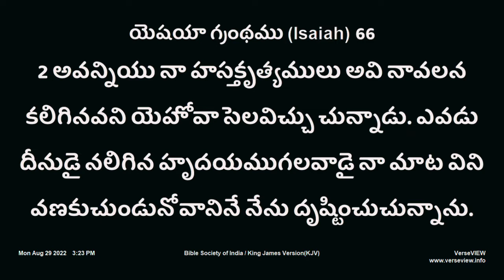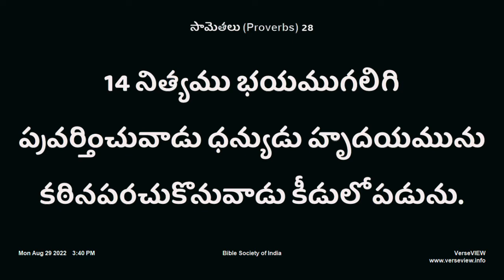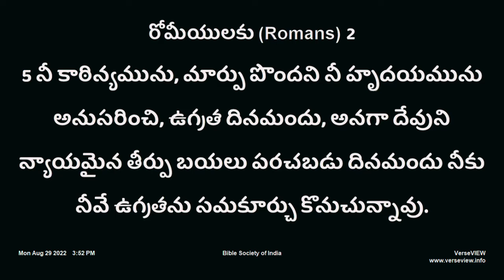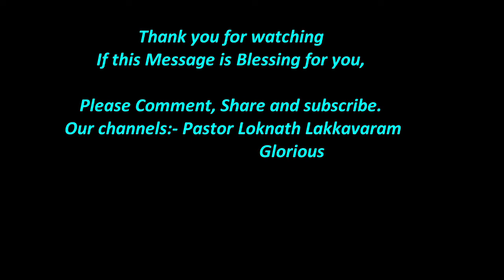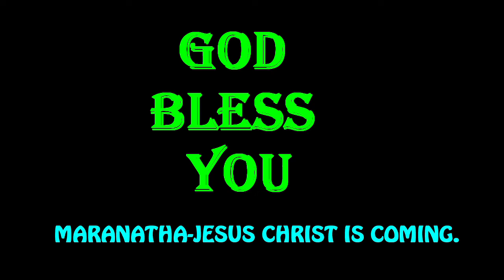26. ఎవడు దీనుడై ...పాస్టర్ లోకనాథ్ గారు